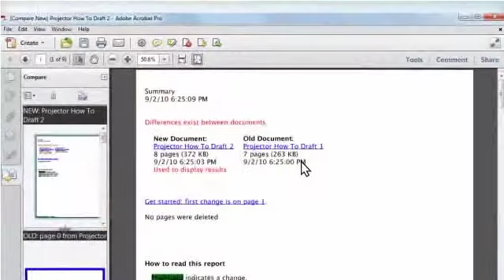Comparing 2 documents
Example of comparing two documents using Adobe Acrobat X Pro.